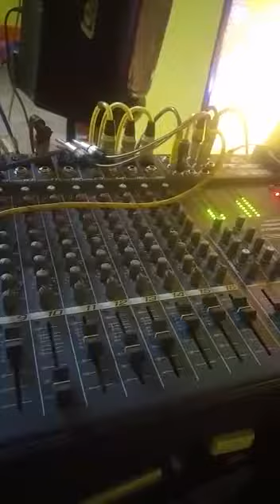Agrupación Hermanos Dávila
Bailando en la esperanza.en el cumpleaños de mi madre.